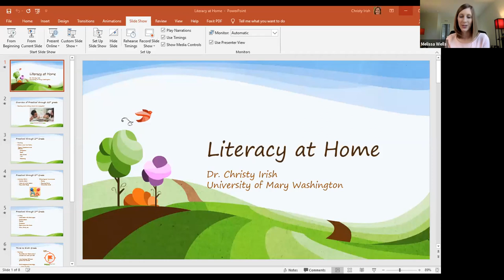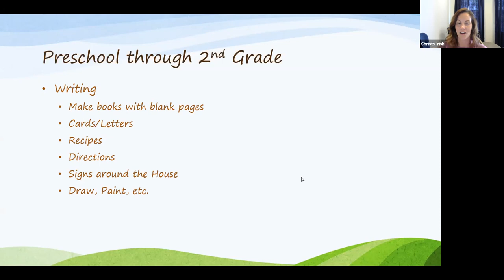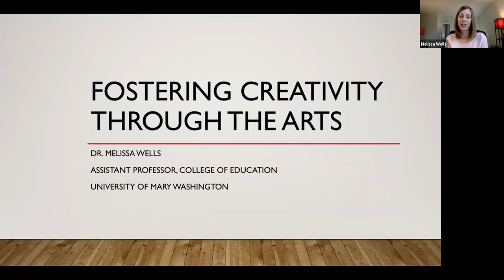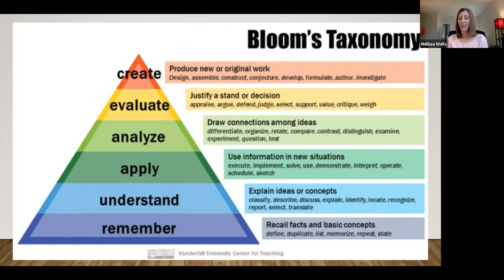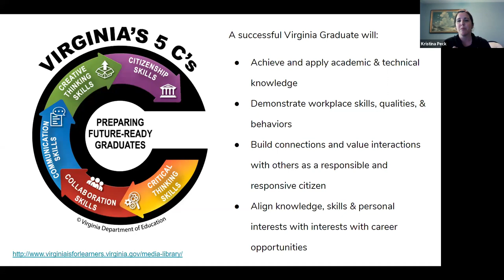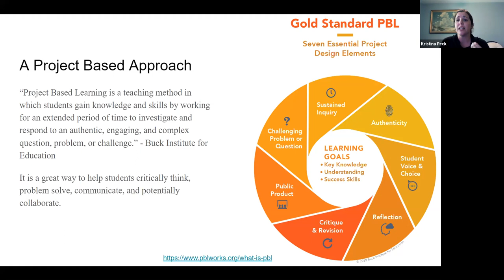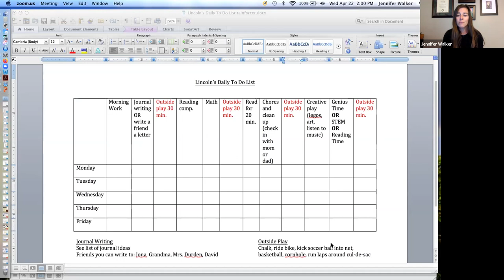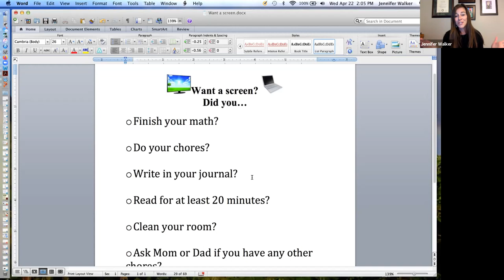Mary Talks Weekend Sessions: Supporting Learners at Home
This year's Mary Talks series continues with our first Weekend Session, featuring four members of our College of Education faculty. Dr. Christy Irish, Kristina Peck, Dr. Jennifer Walker, and Dr. Melissa Wells will present "Supporting Learners at Home."

In this session, faculty will address challenges facing parents and caregivers as they assist K-12 children who are distance learning at home during the pandemic. They will answer questions submitted in advance via Facebook and Twitter, and they will share strategies they're using at home with their own children.

Mary Talks are lectures and insightful discussions with Mary Washington's outstanding faculty and administrators.